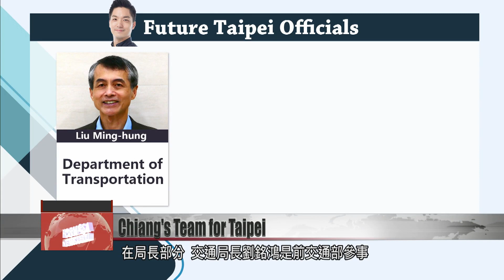Chiang Wan-an appoints former New Taipei, Kaohsiung deputy mayor Taipei deputy mayor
The office of Taipei Mayor-elect Chiang Wan-an on Monday announced some of the officials that will lead the city with him. One of his deputy mayors will be Lee Shu-chuan, who has previously served as deputy mayor in New Taipei and Kaohsiung. Meanwhile, the city’s secretariat will be filled with people who previously worked in New Taipei for Hou Yu-ih’s administration. Reports say the other deputy mayor position could be filled in by lawmaker Lin Yi-hua, who declined to comment on the matter.

Taipei Mayor-elect Chiang Wan-an on Sunday joined a campaign event for the KMT’s legislative by-election candidate Wang Hung-wei. On Monday, he finally released an announcement on who will lead the capital with him.

One of the deputy mayors will be Lee Shu-chuan , who has previously been deputy mayor for Eric Chu in New Taipei and Han Kuo-yu in Kaohsiung. The position of secretary-general will be taken over by Lee Tai-hsing, who was previously head of New Taipei’s Finance Department under Hou Yu-ih.

Hou Yu-ih
New Taipei mayor
New Taipei would like to wholeheartedly thank all these talented individuals in the country who have worked hard for New Taipei. Everyone has worked together for this land. After all, we are all part of this country. So if all these talented people can work in different areas, that will only be for the benefit of our country. Through unity, we can let all these skilful people do what they can do.

Cheng Shih-wei
Chiang Wan-an’s spokesperson
During campaigning, Mayor Chiang Wan-an spoke with Mayor Hou about bringing close cooperation between the two cities in the future.

The Department of Transportation will be headed by Liu Ming-hung, who previously worked in the transport ministry. Wu Sheng-chung will once again lead the Department of Environmental Protection. The Department of Urban Development will be headed by Wang Yu-fen, who is currently a board member in the National Housing and Urban Regeneration Center.

Former Taipei City Councilor Chen Yung-te will take over as head of the Department of Civil Affairs. Taoyuan Metro CEO Cheng Te-fa will lead the Department of Rapid Transit Systems. And the Public Works Department and the Department of Land Administration will be headed by Huang I-ping and Chen Hsin-liang.

This first announcement of officials focuses mainly on talents in infrastructure and engineering , which Chiang has said will be a top priority in his administration.

Cheng Shih-wei
Chiang Wan-an’s spokesperson
Urban renewal is an important part of Mayor Chiang Wan-an’s policy plans.

Reports say Taipei’s other deputy mayor could be lawmaker Lin Yi-hua. Should she take on the role before Feb. 1, that would trigger another by-election to fill in her seat in the Legislative Yuan. If she waits until Feb. 1 or after to take over, no by-election will be held, as less than 1 year would’ve remained in her term, which expires on Jan. 31, 2024.

Lin declined to comment on the matter, saying that the mayor was looking everywhere to recruit officials.